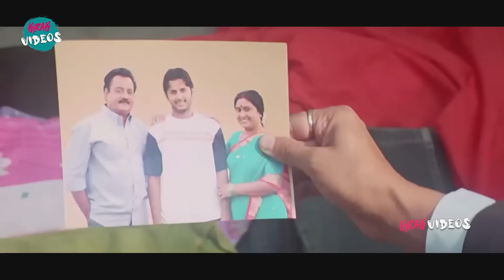Nithiin And Venu Madhav Comedy Scene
Watch and Enjoy Nithiin And Venu Madhav Comedy Scene | @KiraakVideos